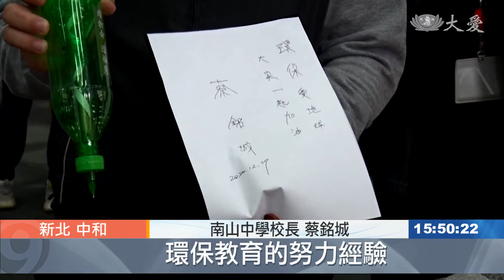環保教育刻不容緩 南山中學闖關趣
新北市中和區南山高級中學 蔡銘城校長，邀請慈濟到學校布展、做環保教育。

環保層面廣大，也是一點一滴做起。校長握著環保筆、為全校加油。

南山中學校長 蔡銘城：「藉由慈濟在30年來，環保教育的努力經驗，能夠提供給我們的孩子，多一點訊息 也希望他們能夠，去做一些效法，每個人把這樣環保的種子，能夠把它發揚出去，我相信 一個人做一點點，聚集的力量就會非常大。」

南山中學舉辦校內特展，每節課有一個班級學生，在闖關遊戲中學習。

南山中學學生 賴廷榛：「到早餐店那一關的時候，我發現 早餐製造的碳排放量，還滿多的 所以以後我就是，要吃早餐的時候 盡量內用，這樣就可以不拿塑膠袋，而且飲料 也可以跟老闆說，不需要幫我封起來 也不用吸管，。」

設定方向、做個「不塑之客」，練習與塑膠袋漸行漸遠，清淨環境才能越來越近。

真善美志工-台北報導：陳金枝 塗曜南。